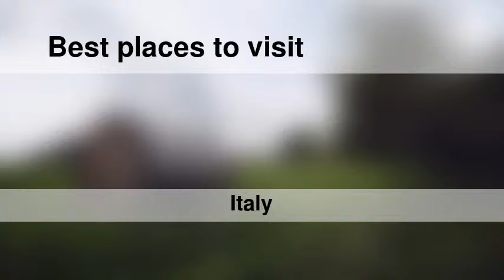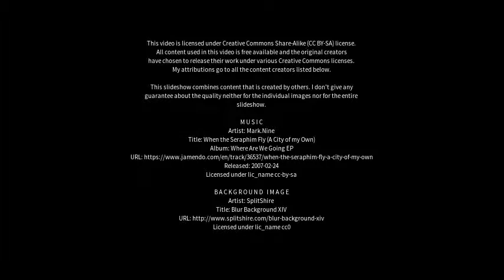Best places to visit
Best places to visit - Poggio A Caiano (Italy) Best places to visit - Slideshows from all over the world - City trips, nature pictures, etc.